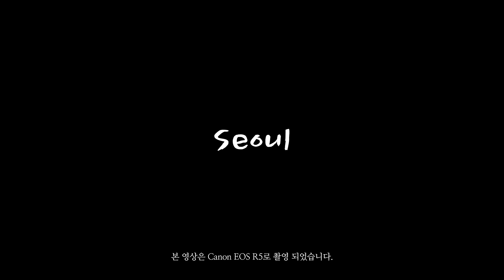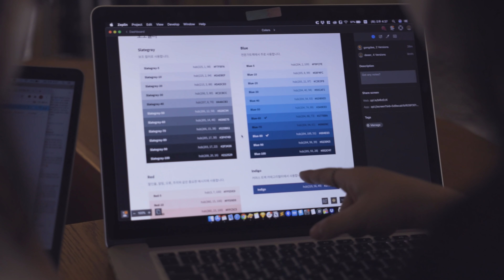'SEOUL' (4K movie) | 캐논 EOS R5로 담은 서울의 낮과 밤 | 📷캐논TV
새벽녘부터 해가 진 이후의 밤 풍경까지.
캐논 풀프레임 미러리스 EOS R5로 담은
서울의 일상을 4K로 선명하게 확인해보세요.

*Seoul
EOS R5를 활용하여 서울의 현재 풍경을 영상으로 담았습니다. 새벽녘부터 해가 진 이후 밤풍경까지 일상의 풍경을 기록했습니다. 그리고 그 안에서 전보다 더 힘차게 이겨나가는 우리의 모습들을 보여주고자 했습니다.

📷진화가 아니다, 새로운 시대의 시작이다.